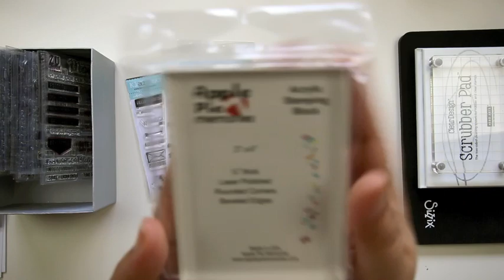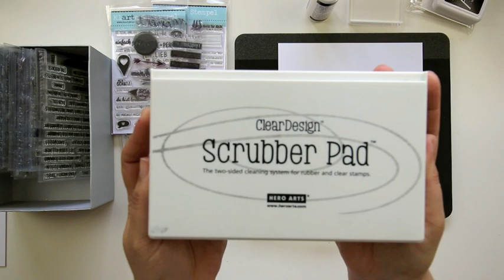Stempelzubehör Basics | was brauche ich zum Stempeln mit Clear Stamps?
Unsere hauseigenen Klartext-Stempel und andere Clear Stamps erfreuen sich riesiger Beliebtheit - aber was braucht man zusätzlich an Zubehör, um damit loslegen zu können? Wir haben jetzt ein Basic Kit für euch zusammen gestellt und ich zeige euch außerdem noch ein paar weitere coole Stempel-Werkzeuge dazu.

Viele weitere Werkzeuge und natürlich jede Menge Deko- und Bastel-Materialien findest du

LINKS zu allen gezeigten Produkten